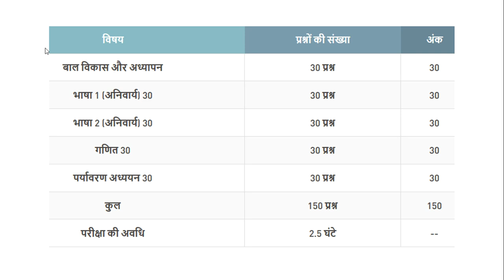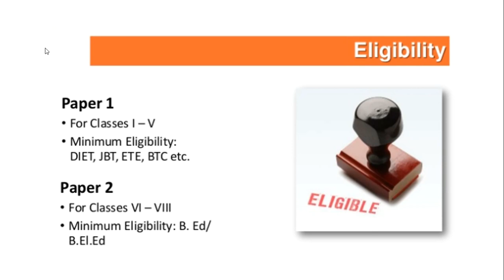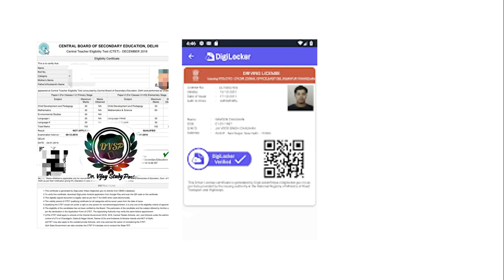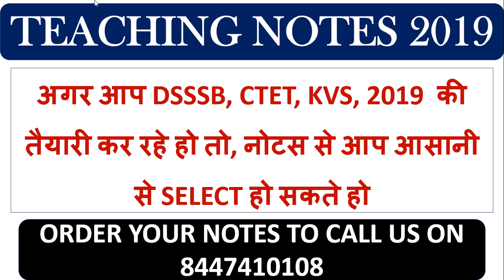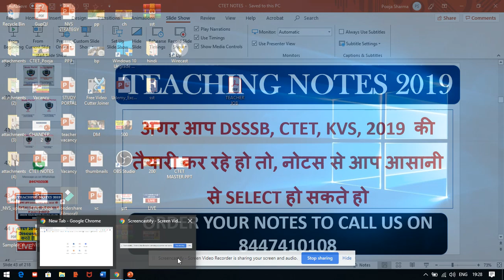CTET 8 DECEMBER 2019 अगर CTET पास करना है तो जुड़े हमारे साथ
1. HINDI PEDAGOGY E-BOOK FOR CTET, KVS,DSSSB,HTET,UPTET,REET (HINDI MEDIUM)...

2. English Pedagogy book for all teaching exams.

3. MATH PEDAGOGY (HINDI MEDIUM) FOR ALL TEACHING EXAMS.

4. सामाजिक विज्ञान (SOCIAL SCIENCE PEDAGOGY IN HINDI MEDIUM) FOR ALL TEACHING EXAMS.

5. 1. Mathematics Handwritten Notes by Pawan Yadav Sir .

6. बाल विकास और शिक्षा शास्त्र (HINDI MEDIUM E-BOOK) CHILD DEVELOPMENT & PEDAGOGY (850 महत्वपूर्ण प्रश्न जो पिछले सालों में पूछे गए हैं ).

7. CHILD DEVELOPMENT AND PEDAGOGY FOR KVS , CTET, HTET and all (HINDI MEDIUM) बाल विकास और शिक्षा शास्त्र COMPLETE BOOK WITH THEORY AND QUESTIONS .

8. CHILD DEVELOPMENT AND PEDAGOGY (ENGLISH MEDIUM).

9. Child Development & Pedagogy Questions Booklet (600) with Answer (English Medium).

10. पर्यावरण अध्ययन E-BOOK (पर्यावरण अध्ययन के 690 महत्वपूर्ण प्रश्न)...

11. EVS PRT HANDWRITTEN NOTES (HINDI MEDIUM) .

12. HINDI PEDAGOGY E-BOOK FOR CTET, KVS,DSSSB,HTET,UPTET,REET (HINDI MEDIUM)...

13. English Pedagogy book for all teaching exams.

14. MATH PEDAGOGY (HINDI MEDIUM) FOR ALL TEACHING EXAMS.

15. सामाजिक विज्ञान (SOCIAL SCIENCE PEDAGOGY IN HINDI MEDIUM) FOR ALL TEACHING EXAMS.

16. 1. Mathematics Handwritten Notes by Pawan Yadav Sir .

17. Computer MCQ EBook (English Medium).

18. 1100 + HARYANA GK LAST YEAR QUESTION PDF DOWNLOAD

19. HTET 2018-19 COMMON PRACTICE PAPER FOR PRT, TGT AND PGT(HINDI MEDIUM).

20. 550 Most Important Question of Haryana GK by DR. VIJAY SIR.

23. संपूर्ण हरियाणा सामान्य ज्ञान और पिछले सालों में पूछे गए प्रश्न उत्तर (HINDI MEDIUM HANDWRITTEN WRITTEN NOTES).